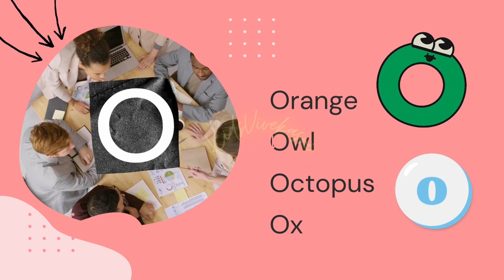Learning English for kids O & 1 - 6 years kids easy to learn for ABC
Kids Learn the English Alphabet Letters ABC for children and beginner  & 1 - 6 years kids easy to learn for ABC